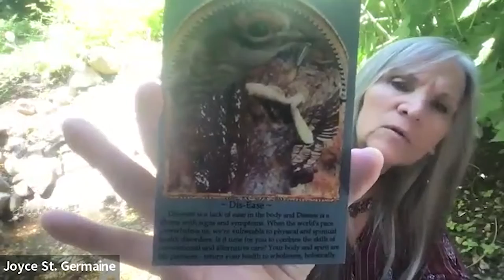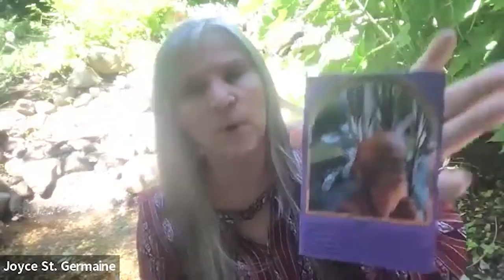The Sacred Journey - E677 - Rock Reading OR Stone Gazing